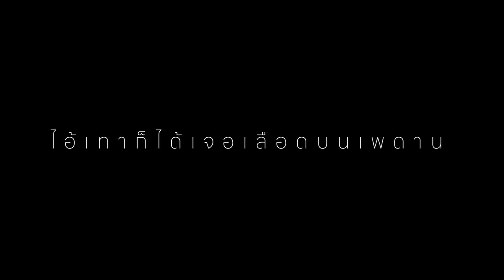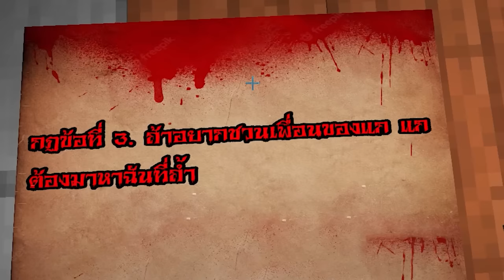กฎแปลกๆ ของ SpeakerWoman สาวหัวลำโพงตอนตี 3 ที่ห้ามรู้... (Minecraft)